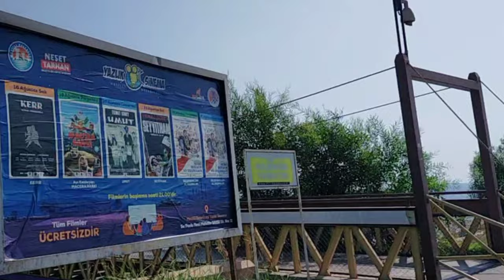И снова незванные гости на балконе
Идем на пикник и пляжную вечеринку с девочками.
Шикарный стол.
Мы любим Мерсин!
Гулянки не заканчиваются.
Она сделала наше утро..
Гости снова на балконе.

3000 ЕВРО В МЕСЯЦ НА МАРКЕТИНГОВОЙ И ИНВЕСТИЦИОННОЙ ПРОГРАММЕ.